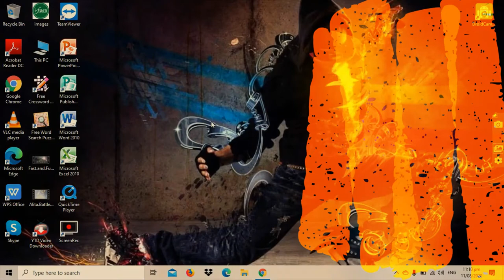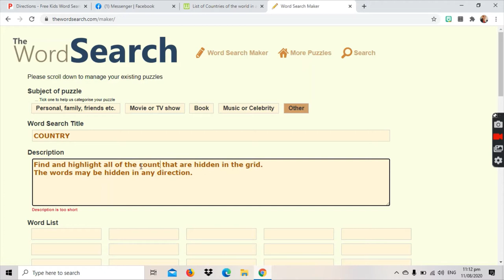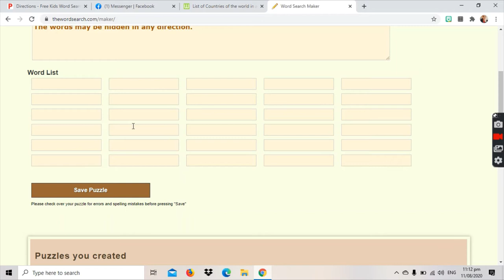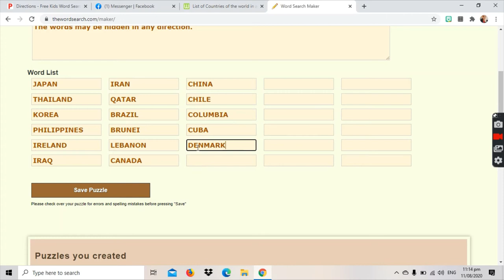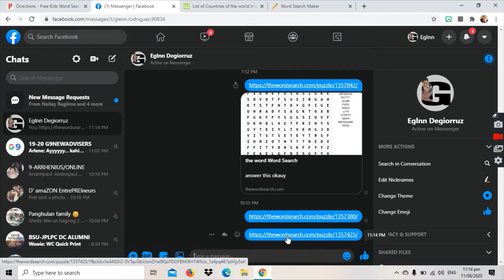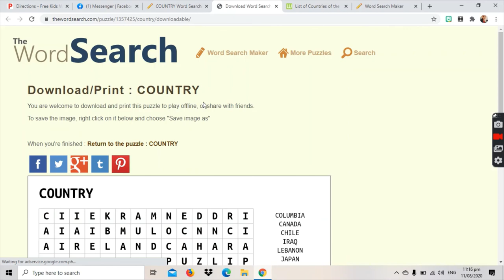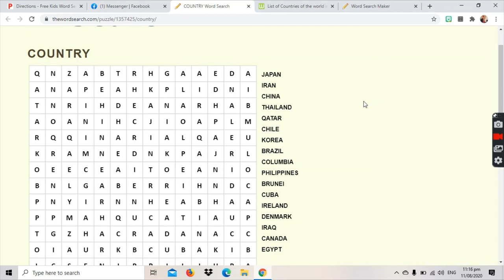Word Puzzle or Game for Online Class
let us embrace the new normal using this online or interactive game for the students